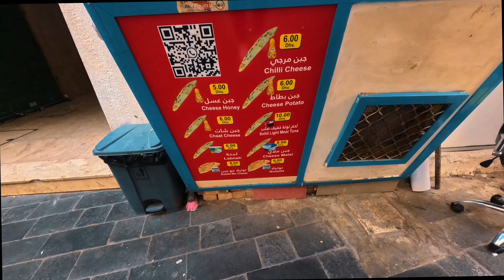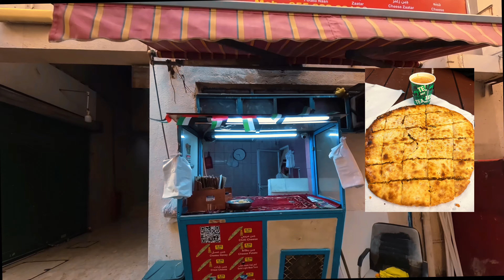Dubai Travel Series Ep.1 | Poland to Dubai | Burj Khalifa | New Year's Eve Celebration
OKAY! Did we just upload a proper vlog for the first time ever? YES WE DID!

This video is all about how we landed in Dubai from Poland, the Visa on Arrival process, Immigration, Exploring Old Dubai, New Year's Eve Celebrations at Burj Khalifa in Dubai and much more...

Hope we take you around with us in Dubai with this vlog!

What do you prefer from us, Travel Vlogs or Informational Guides?